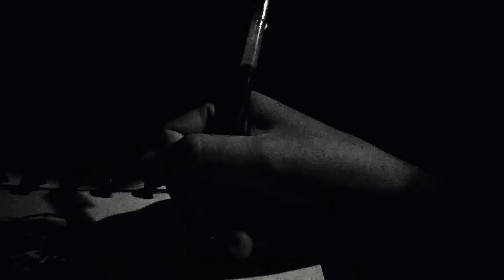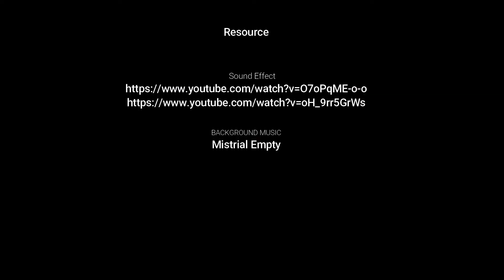Video Art - HEAL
Rahajeng Gusti Amparan Wangi (1901373)

Concept :
The corona virus that never ends is slowly destroying not only the human body but also the human soul and mentality. We have to decide our next step in life, and also decide what we use our time for. And do you believe that time can heal? or just take you further into the pain?